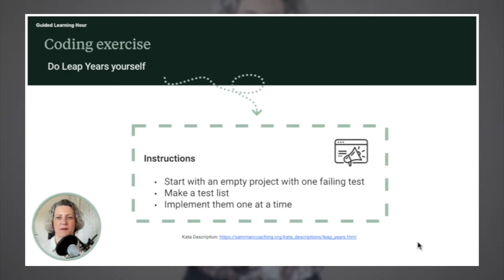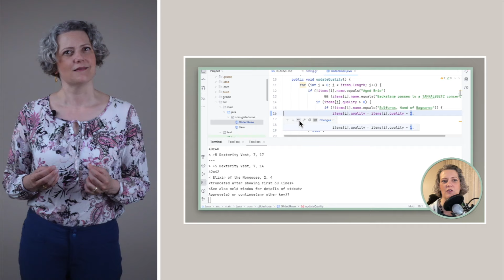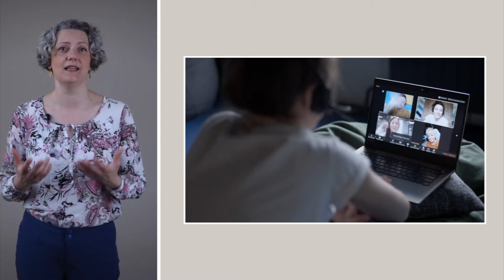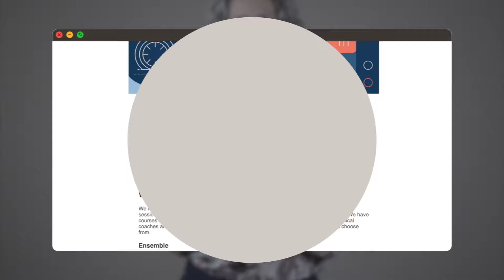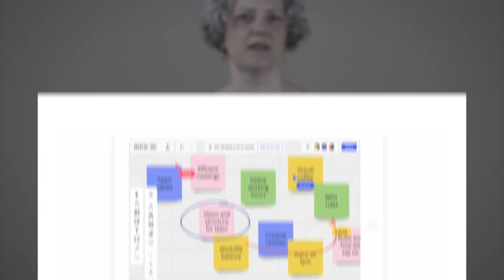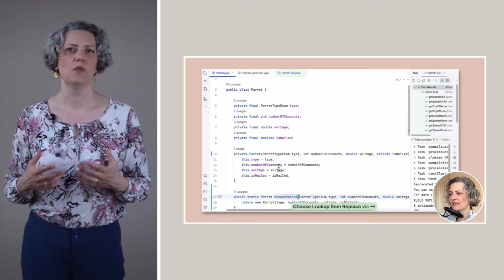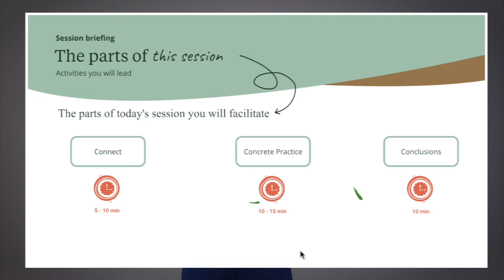Technical Coaching: Software Team Training in TDD, Refactoring and more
As a Tech lead or senior developer, coaching others is already part of your job. How about if I could give you many of the benefits of a training session you design and lead yourself, without taking as much prep time? That’s the premise of a Guided Learning Hour. This video explains how you and your team can use the materials I make and publish here.

▬ Video chapters ▬▬▬▬▬▬▬▬▬▬
00:00 - Introduction
02:05 - Preparations
02:40 - The big picture
03:56 - Activity Board
04:27 - Session Structure
06:06 - Timekeeping
07:02 - Session Facilitating
07:39 - Schedule session